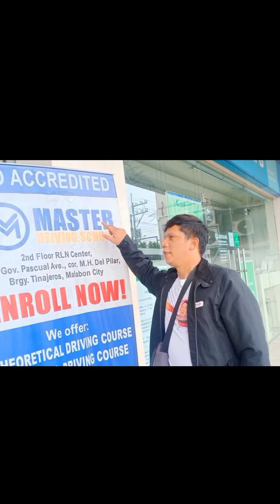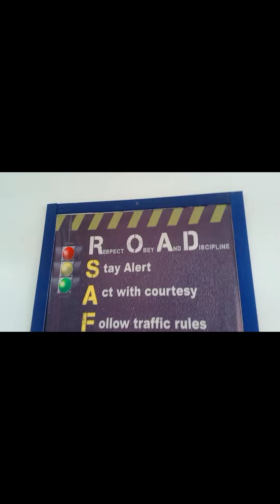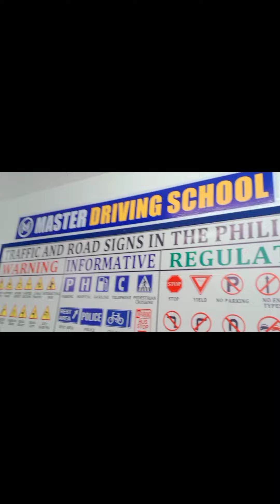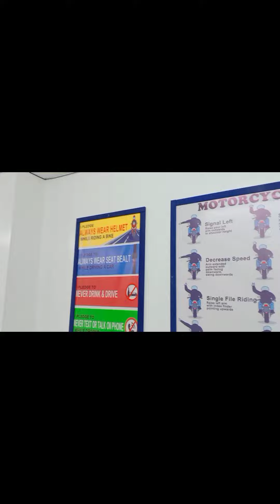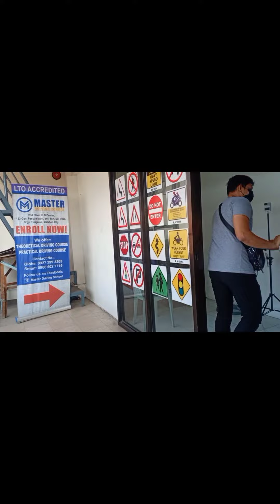MY REFRESH COURSE MANUAL DRIVING II AVM TOUR VLOGS